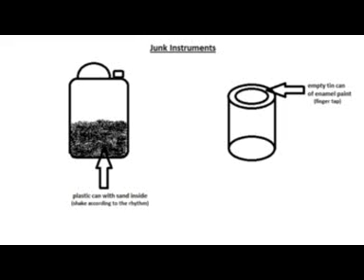ponman-Junk Music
Simple Translation

Kingfisher
The one with beautiful blue wings and red beak
Waits on the shores of canal
Catches fish from the flowing water
And flies away in a split of a second
[Refrain]
The kingfisher in the song has flown away
The canals have been erased
The rice grain and joy have been gone
And the green vine snakes have been exhausted
[Refrain]